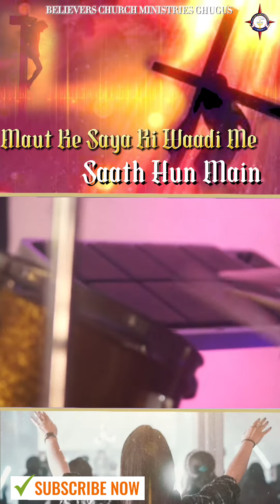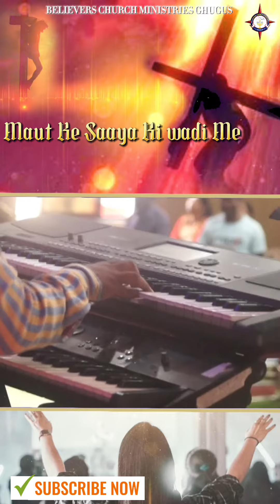Subah Savere Ankh Khuli | BCMG LIVE Worship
Join us Sunday Service Every Morning@9:30AM at Believers Church Ministries Ghugus